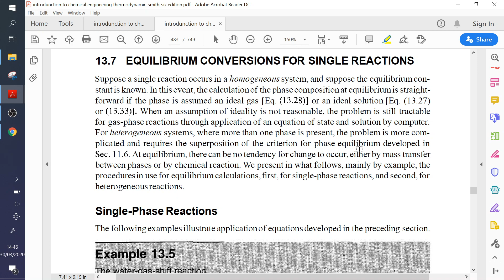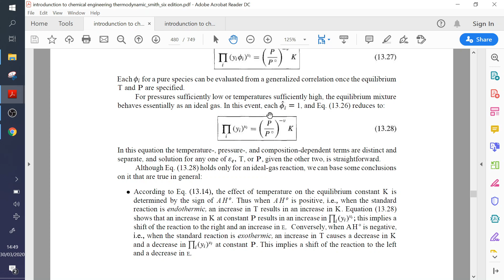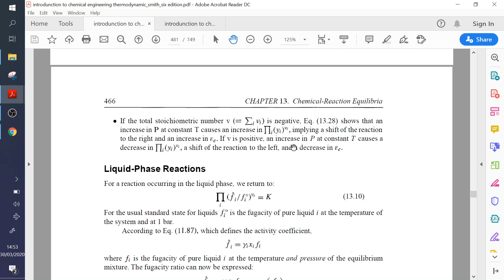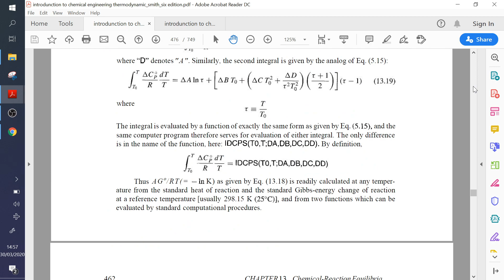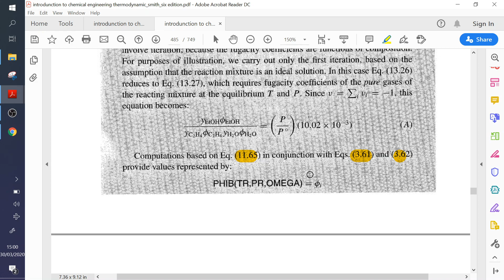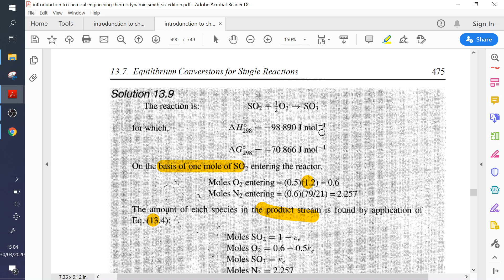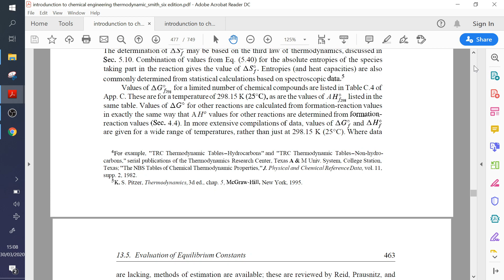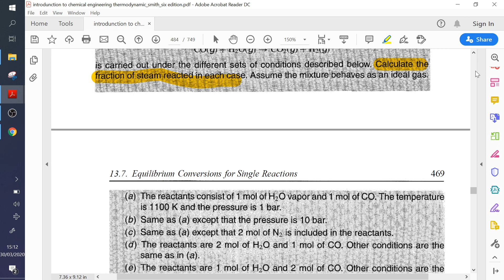Sub-chapter 13.7 (Equilibrium Conversions for Single Conversions) (MTK, Universitas Diponegoro)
Termodinamika Teknik Kimia: Sub-chapter 13.7 (Equilibrium Conversions for Single Conversions)